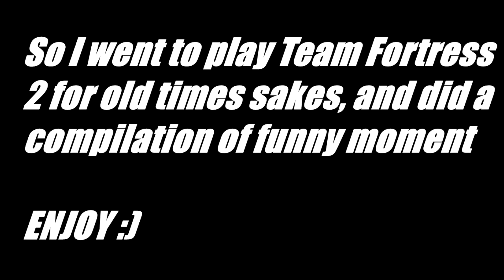Team Fortress 2 VSH funny moment Compilation